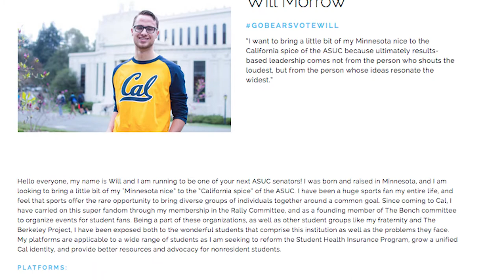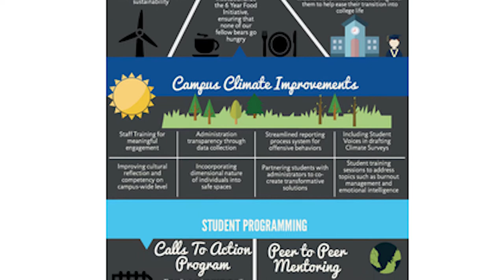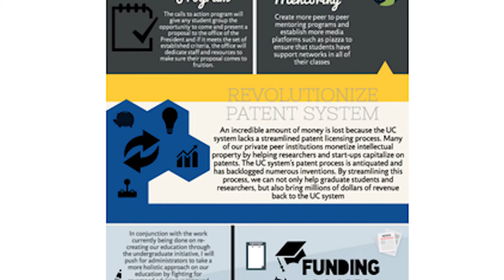ASUC Election Coverage Student Action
Follow CalTV as we interview some of this year's senate and presidential candidates.

Reported by: Ashlyn Lipori-Russie, Vivian Xie
Produced by: Ashlyn Lipori-Russie, Kanako Imaizumi
Filmed by: Jenny Jiang, Aaron Thiele
Edited by: Raymundo Martinez, Mina Ha